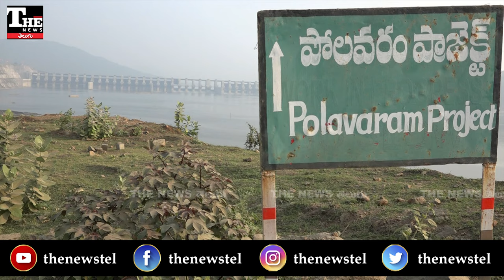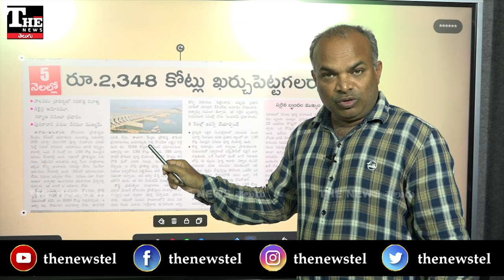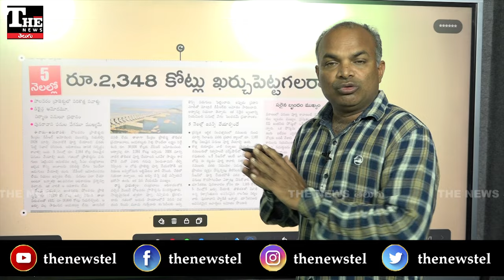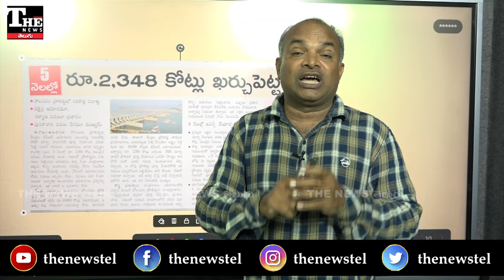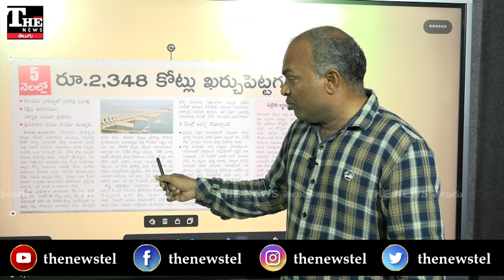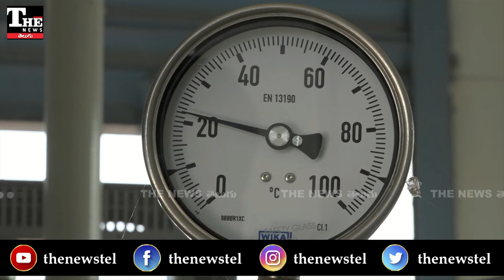Polavaram: చంద్రబాబు నిర్ణయం చేటు తెస్తుందా? కేంద్రం తప్పించుకుంటుందా?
పోలవరం ప్రాజెక్టు గడువు నిర్దేశిస్తూ కేంద్రం నిర్ణయం తీసుకుంది. నిర్దిష్ట గడువు లోగా పూర్తికాకపోతే ఇక నిధులు ఇచ్చేది లేదని అంటోంది. దానికి చంద్రబాబు అంగీకరించారు. దీర్ఘకాలంలో పోలవరం ప్రాజెక్టు భవితవ్యం మీద దాని ప్రభావం పడేలా ఉంది. ప్రాజెక్టు పూర్తి చేసేందుకు అవసరమైన నిధులన్నీ ఇచ్చి రైతాంగానికి మేలు చేయాల్సిన మోదీ ప్రభుత్వం అందుకు విరుద్ధంగా గడువు పెట్టి, షరతులు విధించడం చర్చనీయాంశమవుతోంది.